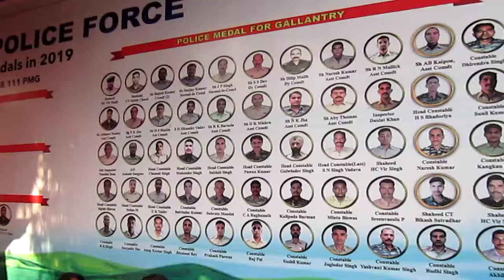feeling proud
My gear buying link

Samsung EVO Grade 3, Class 10 64GB MicroSDXC 100 MB/S Memory Card with SD Adapter

Blitzwolf BS 8 blutooth selfie stick

Hybrid SIM Slot Adapter/ CHIP
 Use 2 SIM and Micro SD Card, at A Time in hybrid  Sim Adapter

Mi 20000 MAH power bank

CandyTech -CT 99 highest battery backup blutooth headset, Single ear blutooth headset under 700 INR

video is for educational purpose only.Copyright Disclaimer Under Section 107 of the Copyright Act 1976, allowance is made for "fair use" for purposes such as criticism, comment, news reporting, teaching, scholarship, and research.

How to Delete Recent Documents List in Microsoft Word 2019, Clear the Recent Documents List in  MS word

4- How to delete  draft or vedio from you tube channeल,यु ट्यूब  चैनल से वीडियो या ड्राफ्ट कैसे डिलीट करें

5- How to change voice assistant language in Google Map, (90% people dont know about this feature of Google Map )

6- Full review BliTZWolf BS- 8 Bluetooth Selfie Stick cum Tripod review (in Hindi) Price approx  1500 INR, Best blutooth selfie stick cum tripod

रेलवे की जनरल टिकट बिना लाइन में लगे हुए मोबाइल से केवल 10 सेकंड में कैसे बुक करें

How To use 2 SIM With
 Memory Card In Hybrid Slot In 2019,मैमोरी कार्डऔर 2 सिम एक साथ कैसे यूज करें

how to run other person whatsup acct in your mob or PC, how to hack other person WatsUp acct

For listen background music vedio pls go to NCS you tube page -